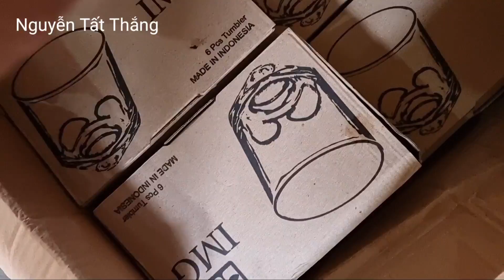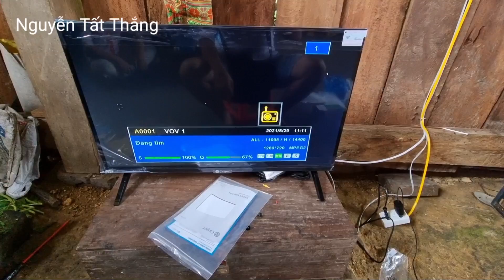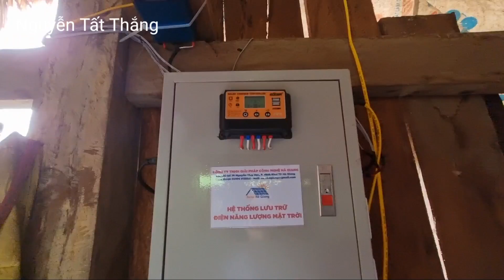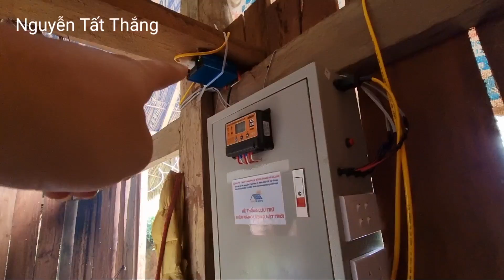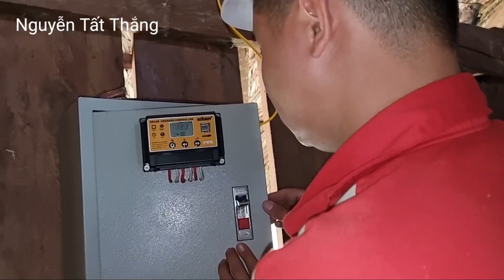6 dàn năng lượng Ánh Sáng cùng quạt, tivi đã đến với Đán Dầu 2. Nguyễn Tất Thắng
cảnh trên bản Đán Dầu 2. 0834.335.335